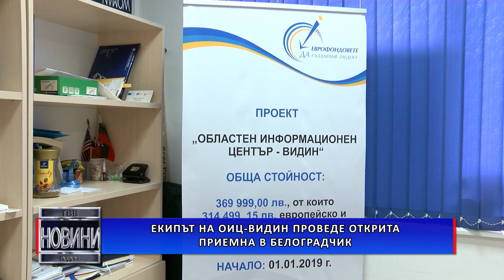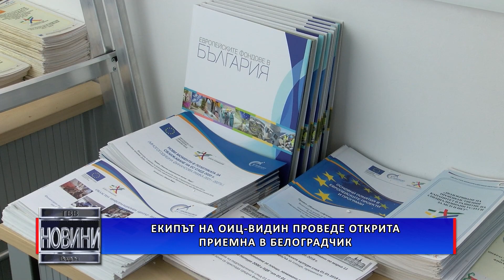Екипът на ОИЦ – Видин проведе открита приемна в Белоградчик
Областният информационен център във Видин проведе открита приемна в Белоградчик. На нея бяха представени възможностите за финансиране от Европейският съюз. Това е вторият за годината информационен цикъл на експертите в единадесетте общини от областта. Подобни срещи вече са проведени в Чупрене, Ружинци, Димово, Бойница и Кула.